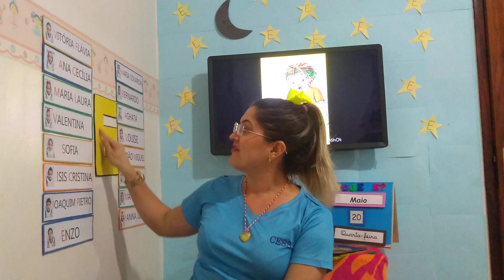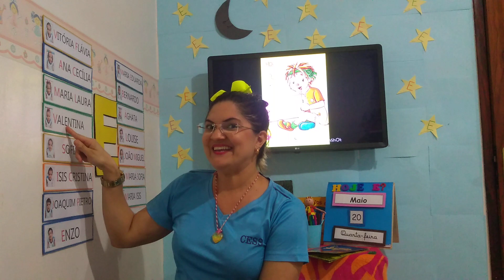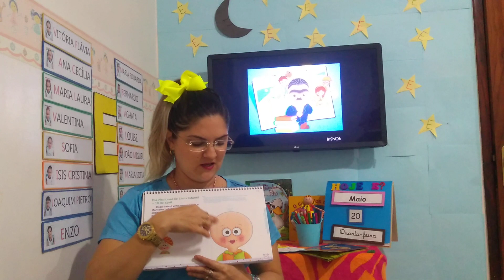ED. INFANTIL II - PROFª CAROL - AULA 11